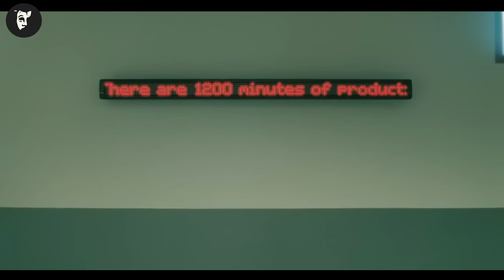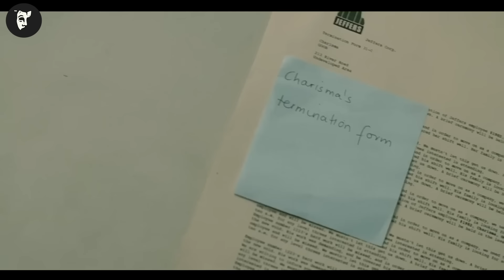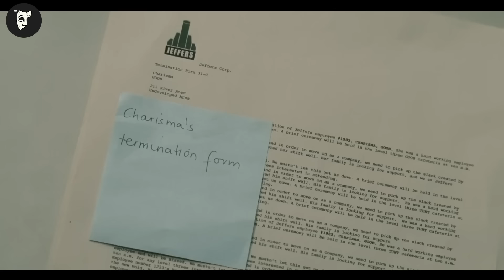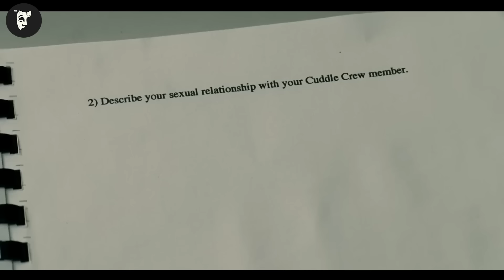În viitor, dacă muncești prea mult și ești trist, guvernul te obligă să faci asta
Numele Filmului: VlSl0NERS W4V